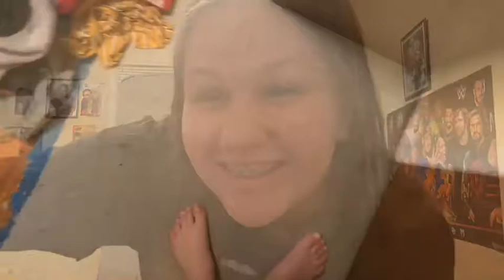reorganizing my room 2020😌.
[ MAKE SURE TO LIKE THE VIDEO & SUB.🌷 ]